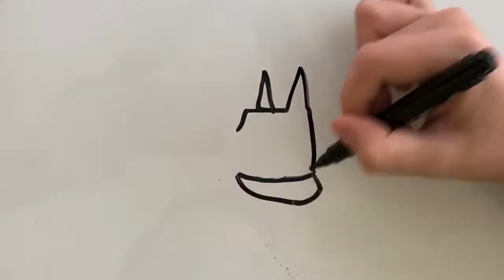HOW TO DRAW PIGGY 🐷 FROM DOG MAN - STEP BY STEP TUTORIAL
Hi guys, today I’m going to be teaching you how to draw Piggy from Dog Man!